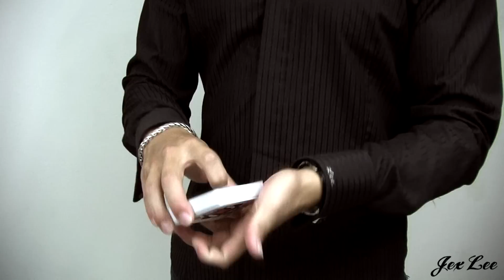Leisurely - Preqel Contest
Perform by Jex Lee
Credit by Can & Dave